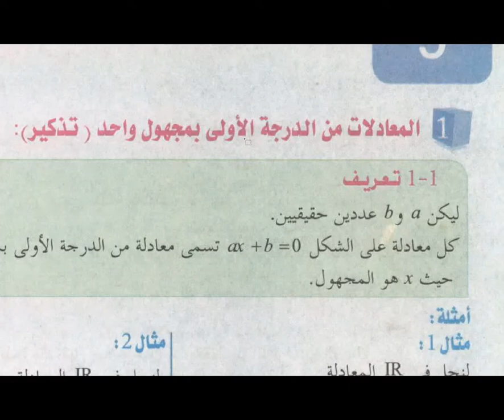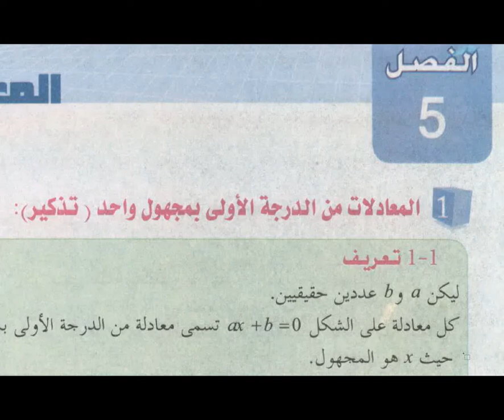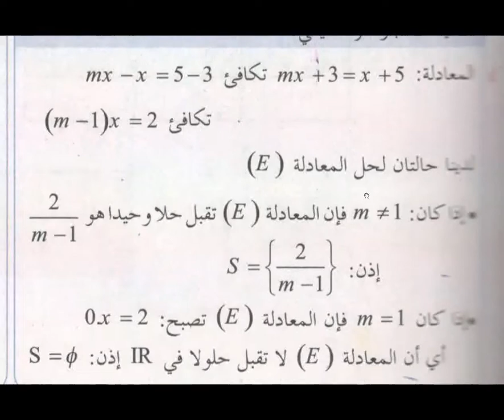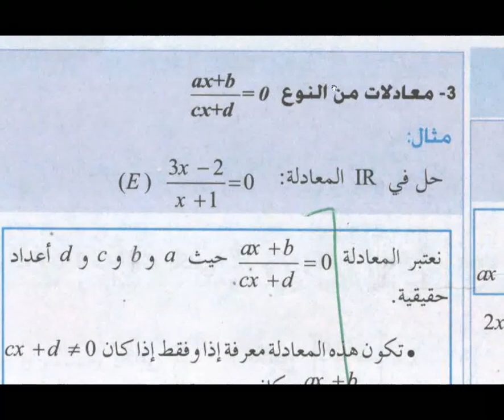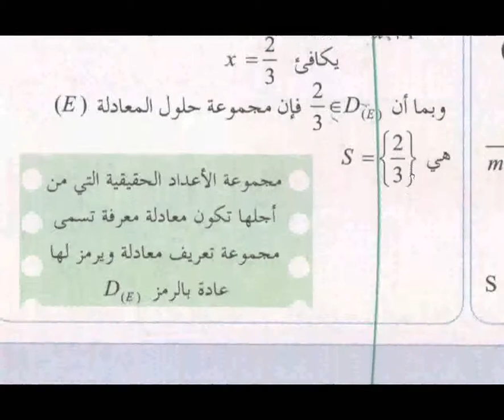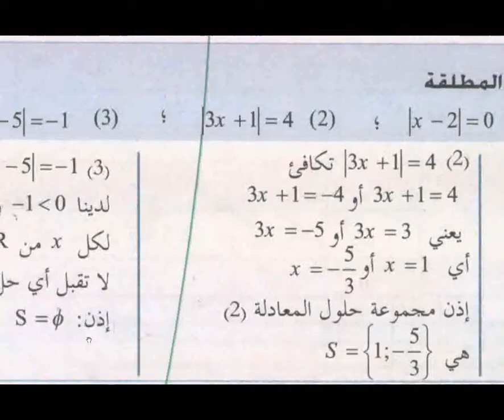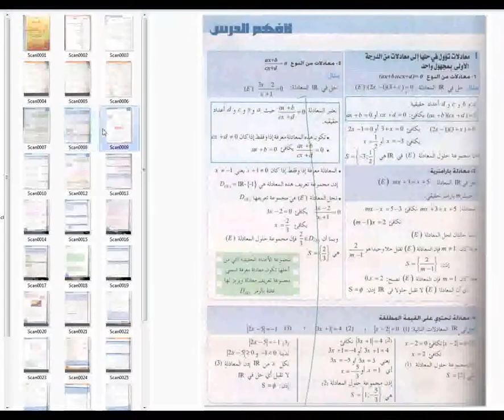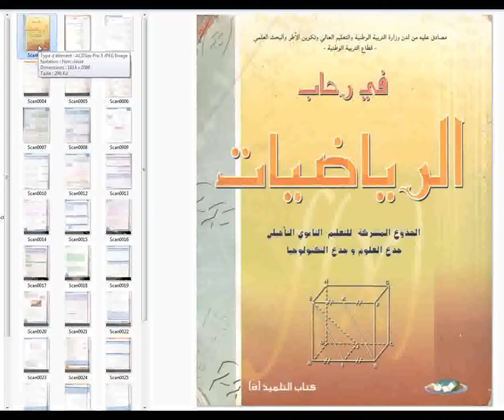المعدلات والمتراجحات والنظمات الدرس الثاني للجدوع المشتركة